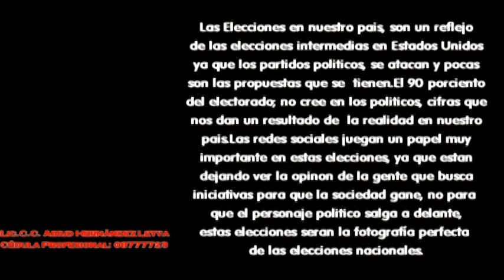Política SUR EDOMEX TIERRA CALIENTE NOTICIAS 7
Grupo HERLEY NOTICIAS, Tierra Caliente Noticias 2015. Multiplataforma, Televisión, Radio y Prensa Escrita.